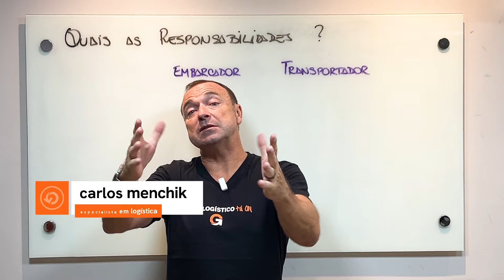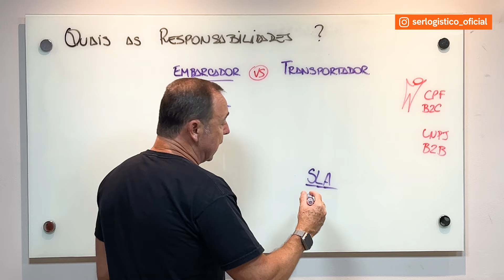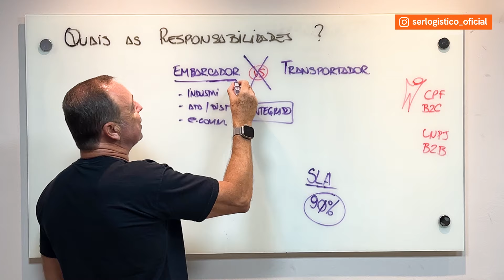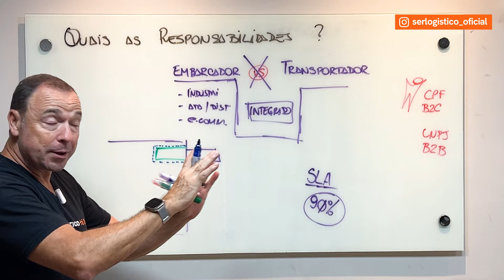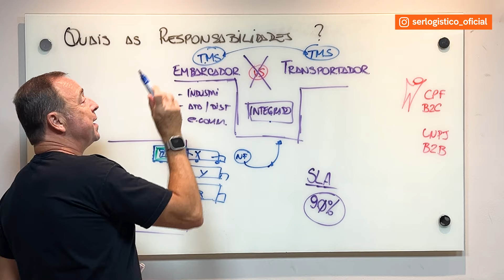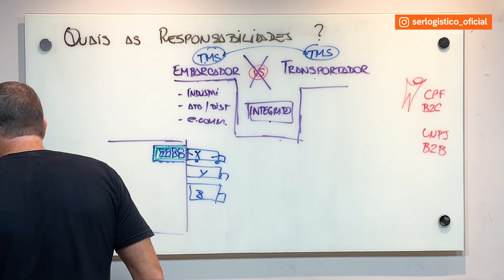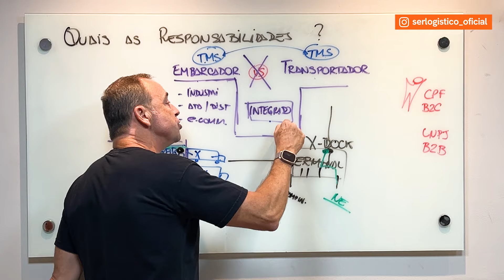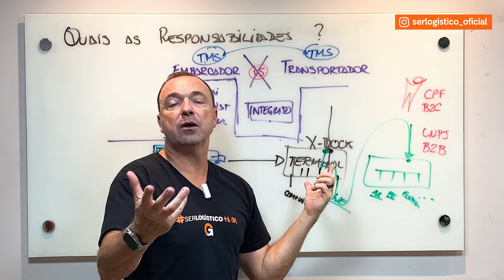Quais as RESPONSABILIDADES entre um EMBARCADOR e TRANSPORTADOR?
FALA, SERES LOGÍSTICOS!

Você sabe diferenciar quais são as responsabilidades entre um EMBARCADOR e TRANSPORTADOR?

Pois bem. Este é um assunto muito requisitado no Canal e chegou a vez de destrinchá-lo. O transporte é um setor que muitos definem como o coração da logística.

Nesta vídeo aula, vou te responder a essa pergunta e te mostrar como integrar os processos de ambos os cargos.

Então, prepare seu material de estudos e atente-se a cada minuto desse vídeo para compreender melhor os compromissos designados a essas duas profissões!